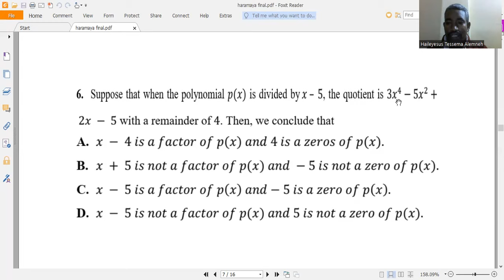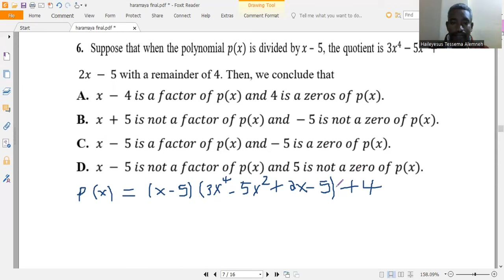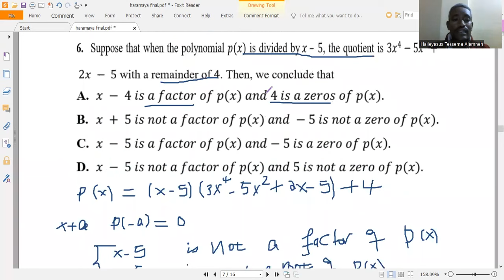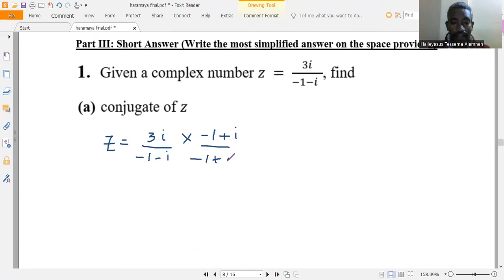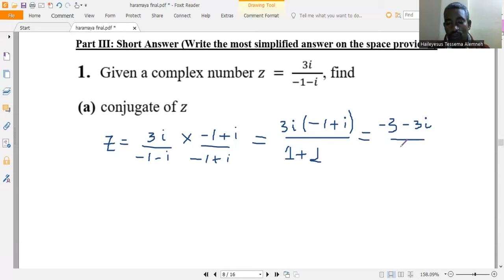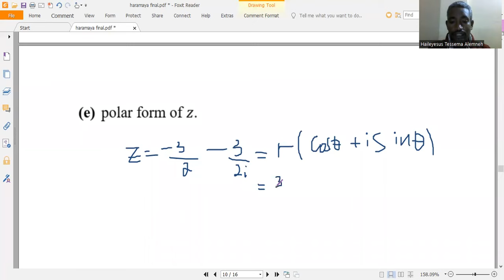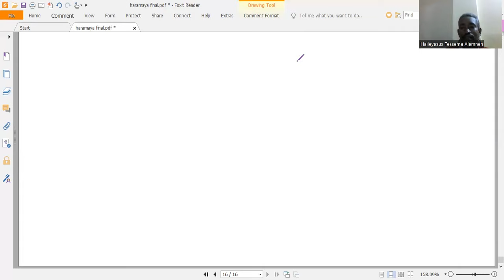Basic Mathematics for Natural Sciences Final Exam| Haramaya University| Part II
This video shows you a solution of   Basic mathematics university students Final- Exam.
Which very important to all Ethiopian freshman university students.
The video lecture is important for grade 11 and 12 Ethiopian students, BSc  degree Freshman University  Ethiopian students.